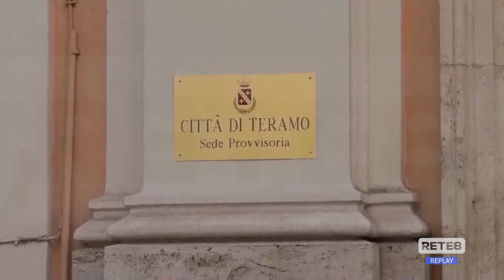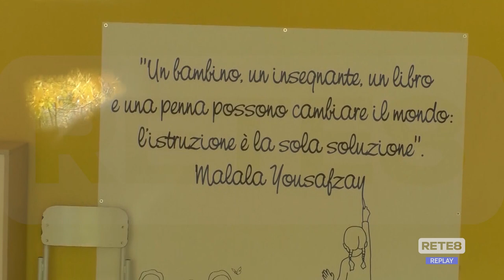Teramo - Proteste per la riapertura delle mense scolastiche a fine settembre